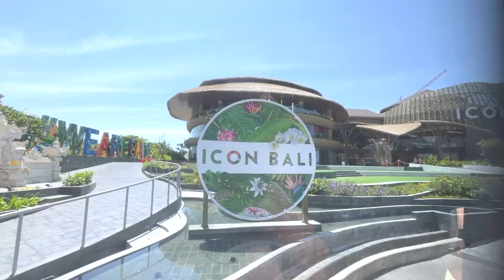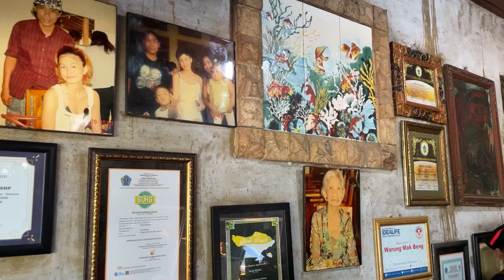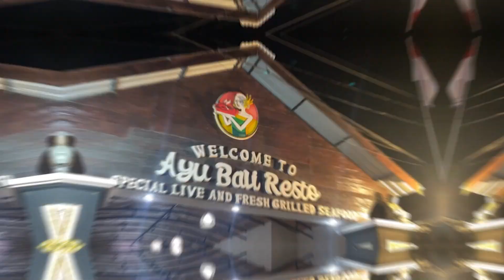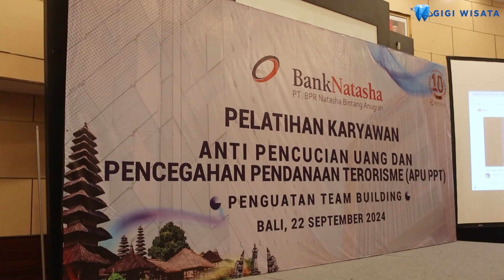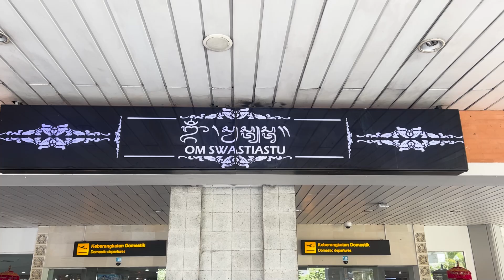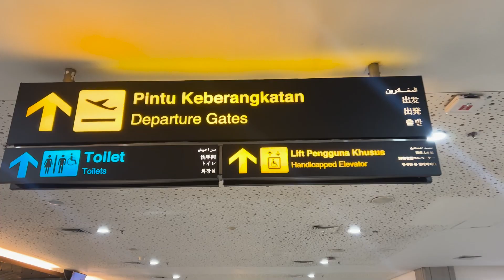(GIGI WISATA) BPR NATASHA || FAMILY GATHERING || BALI SEPTEMBER 2024